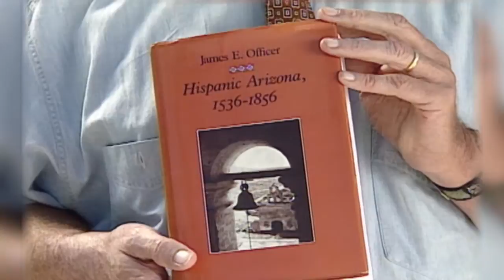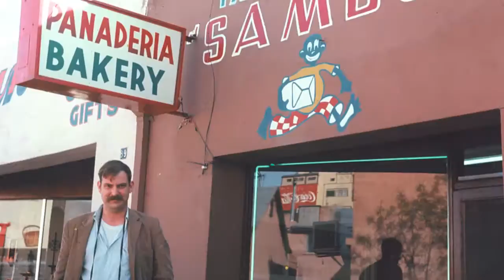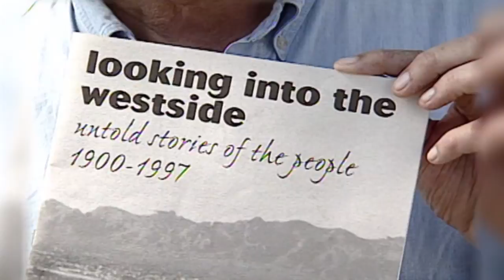Big Jim Griffith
A profile of Dr. James S. Griffith, renowned folklorist, National Endowment for the Arts Heritage Fellow, and the co-founder of the Tucson Meet Yourself folk life festival.